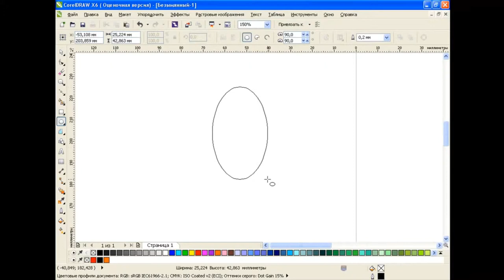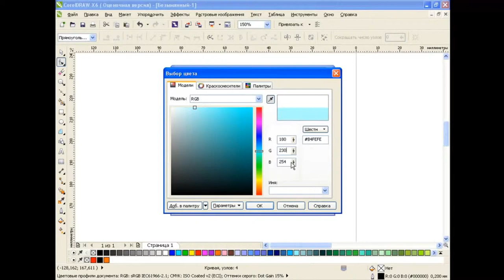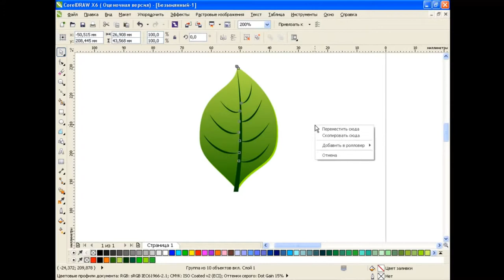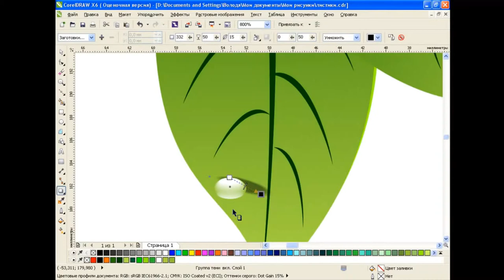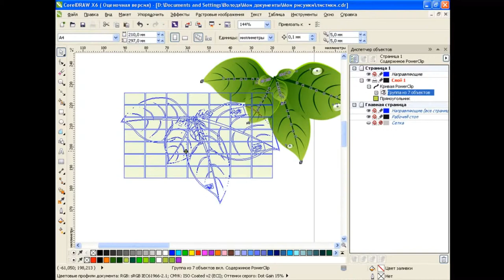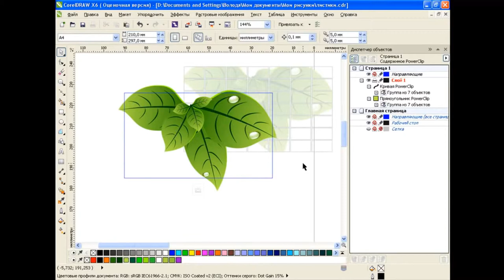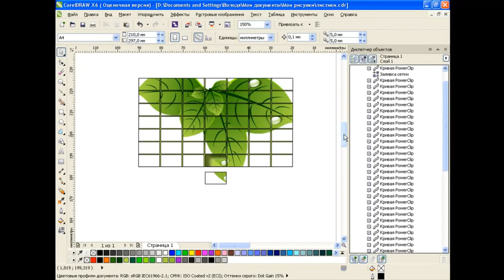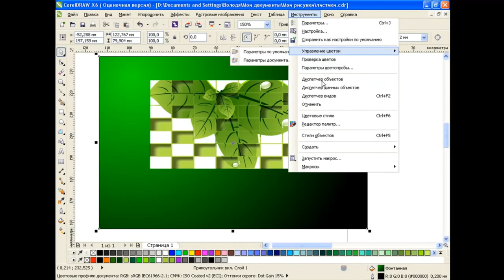How to draw an abstract mosaic in Corel Draw